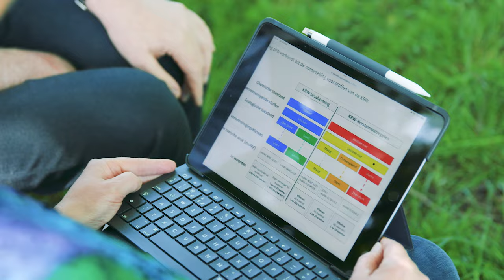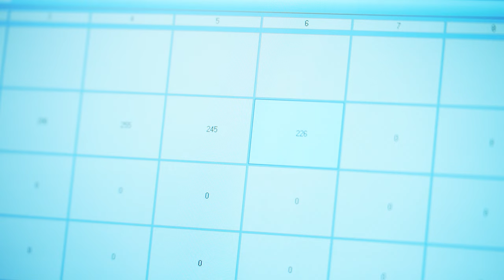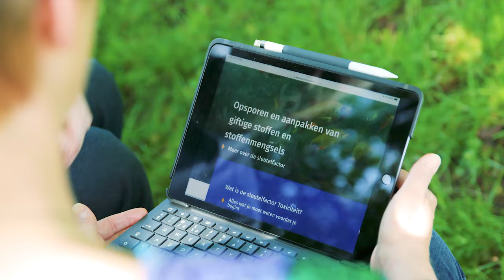Diversen | STOWA neemt het onder de loep: Bioassays | 2024